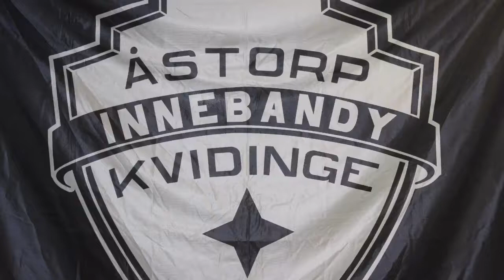Highlights Knatteligan i Höganäs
Å/K IBS F07/08 bjöd på massor av mål i Höganäs Knatteligan.